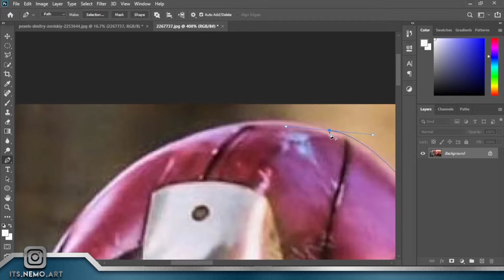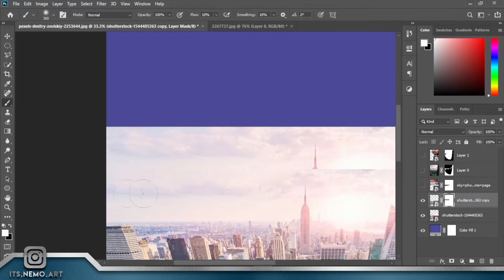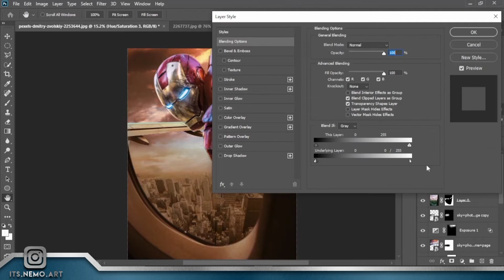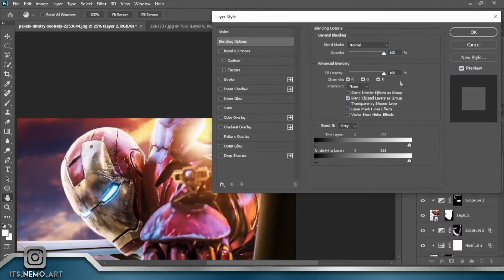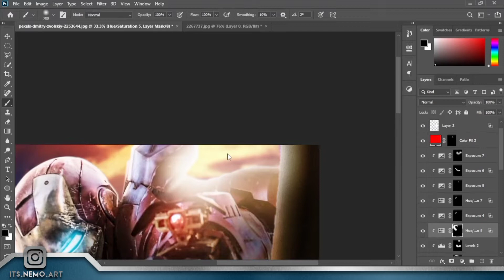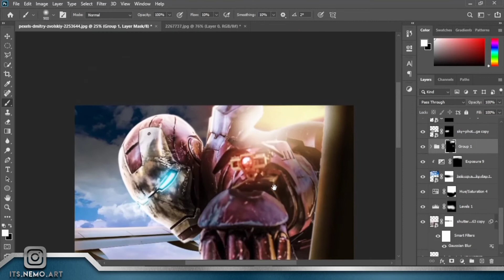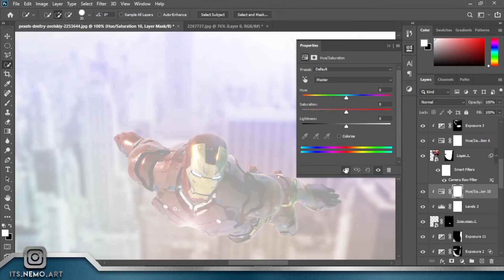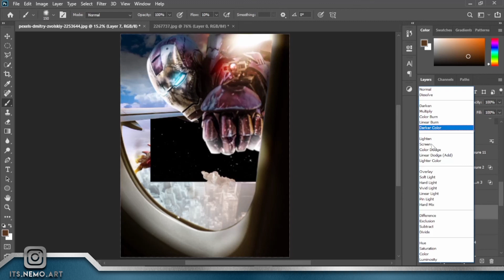Iron Man on Revenge Speed Art Photoshop Manipulation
making of fantasy frame shape photo manipulation scene effect in photoshop.

Track: Unknown Brain - Superhero (feat. Chris Linton)

CHECKOUT MY INSTA IF YOU WANT A LAYER BREAKDOWN OF ANY OF MY PAST EDITS